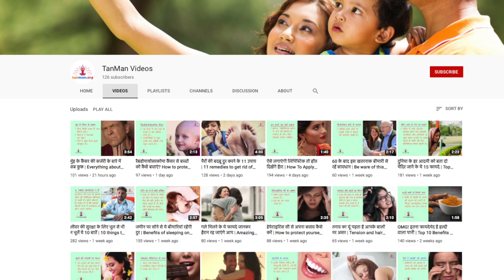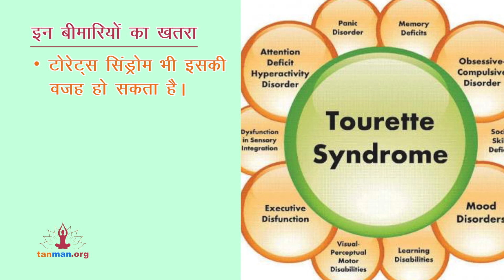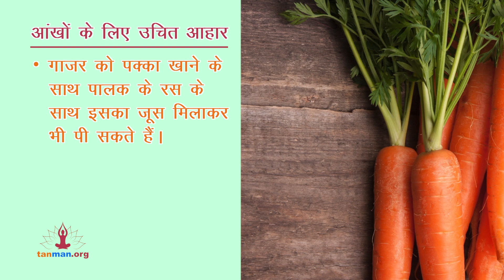आंख क्यों फड़कती है | Ankh Kyu Fadakti Hai Scientific Reason | Eye Blinking Problem in Hindi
अक्सर आंख फड़कने पर लोग इसके शुभ या अशुभ परिणाम के बारे में बात करने लगते हैं, लेकिन सच्चाई ये है कि आंखों का फड़कना वास्तव में कुछ गंभीर बीमारियों की ओर इशारा करता है, जिनके बारे में इस वीडियो में हम आपको बता रहे हैं।

आपके प्रश्न:-
बाई आंख फड़कने से क्या होता है
आंख क्यों फड़कती है
दाहिनी आंख फड़कने से क्या होता है
आँख फड़कना कैसे रोके
दाई आंख फड़कने से क्या होता है
सीधी आंख फड़कने से क्या होता है
आंख फड़कने से क्या होता है
आंख का फड़कना
आँख क्यों फडकती है
आँख फरकन
बाया आंख फड़कने से क्या होता है
आँख का फड़कना कैसे रोके